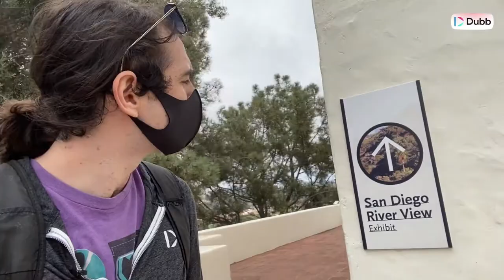Top 7 Book Publishing Tips: How to Write a Book in 6 Months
Ruben knows these tips because did it himself! It's on Amazon right now, just type in "Just Dubb It" on Amazon and you'll see it there. Consider buying a copy (or three!) for yourself and some friends. For a limited time, it's priced at just $0.99 cents.

I really think you'll enjoy the book, it took me about a year to write, a lot of conversations, a lot of learnings, a lot of tips, a lot of life stories. I'd love to ultimately get your feedback, and really hope you enjoy it! Thanks. - Ruben

About Dubb
Dubb.com is the ultimate video sales platform that helps you grow your business with personalized video messages, automation, and analytics. Create stunning videos, engage your audience, and close more deals effortlessly. Watch how simple it is to boost your sales and productivity—click the link now for your FREE 7-day trial!